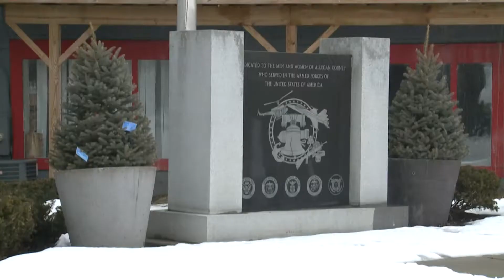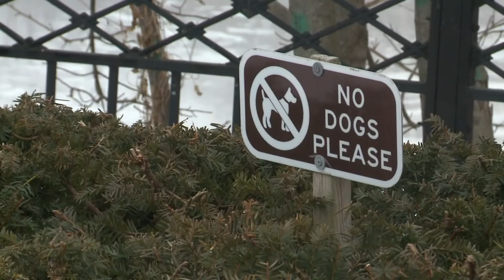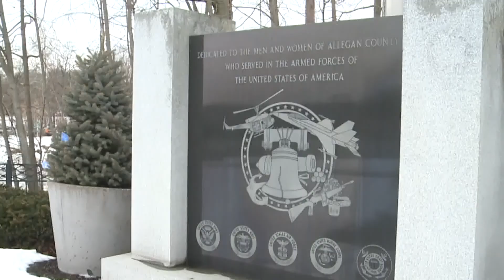Veterans fight for memorial to stay in place, win over Allegan City Council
On Monday night, veterans had a lot to say to Allegan city leaders. A proposal to move a veterans monument did not sit well with them.

"It's dear to us," says John West, a U.S. Army veteran and Allegan native.

One look inside the Allegan City Council chamber and you'll know that's true.

All the seats were full, nearly each one with a veteran, hurt by the proposal to move their monument.